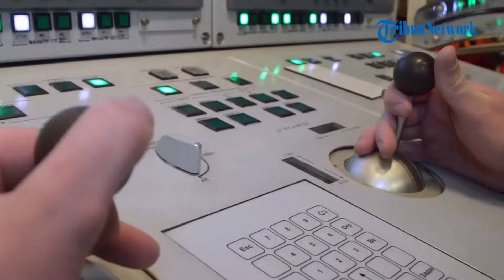Seusai Armadanya Rusak Parah, Rusia Mulai Kembangkan Proyek Baru Kapal Selam Nuklir Strategis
TRIBUN-VIDEO.COM - Rusia telah mengembangkan proyek baru untuk kepal selam nuklir strategisnya.

Proyek baru ini dilaporkan setelah kapal Rostiv On Don Rusia hancur di rudal Ukraina.

Kapal ini akan menggantikan kapal selam seri Borey setelah tahun 2037 mendatang.

Vp: Valen